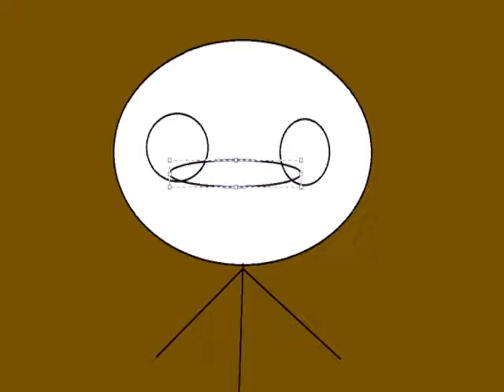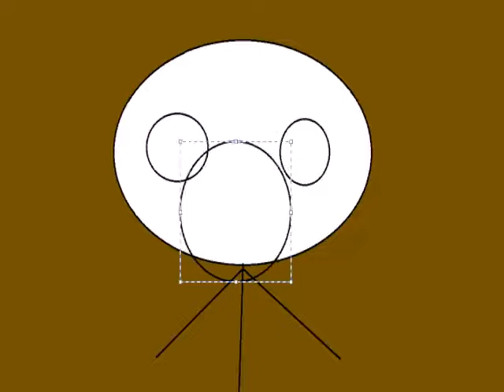epic stickman singing!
very rare footage of epic stickman singing a cool song!